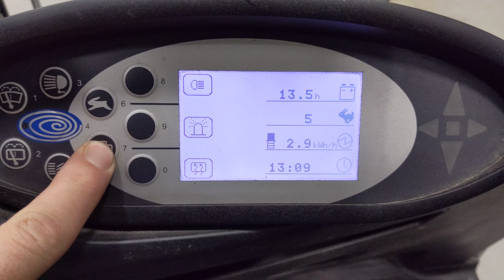30518 - STILL RX 60-25/600 - AKU